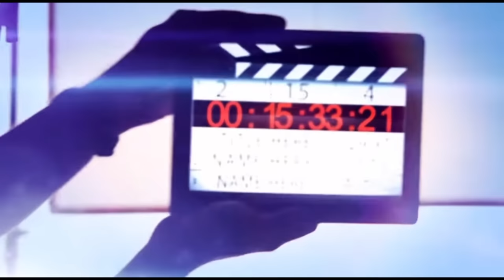Chota Sa Mazak || Just Joking 🙃 || Short Video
Your quarries:

Chota Sa Mazak
Just Joking
Short Video

Musa Tanveer
From  UAE